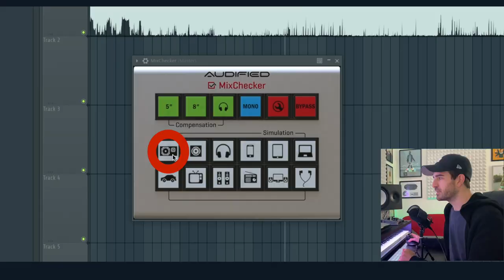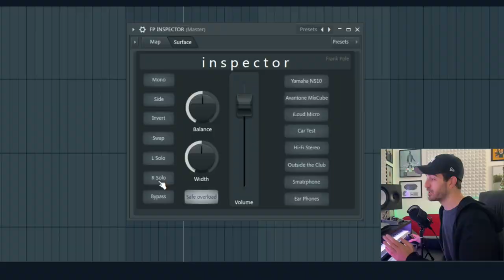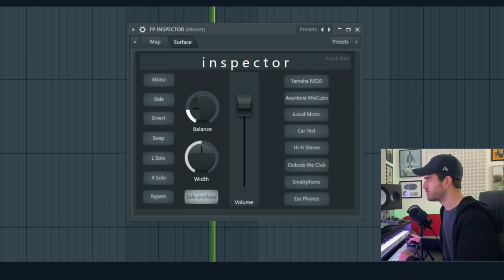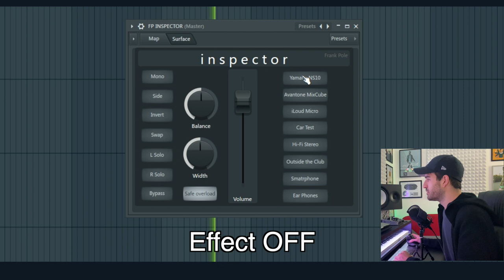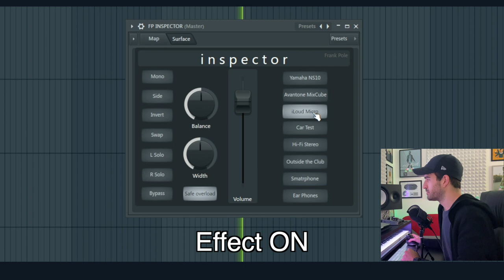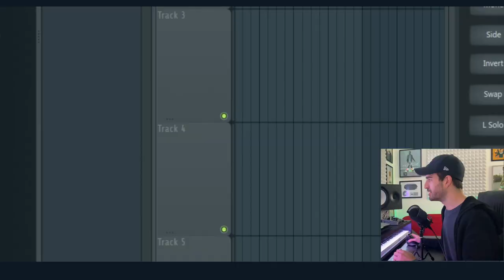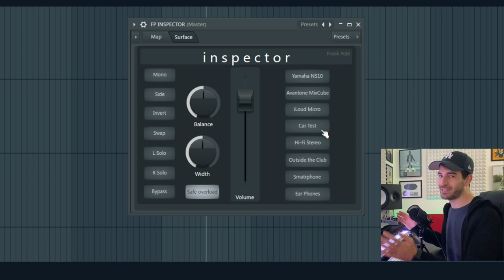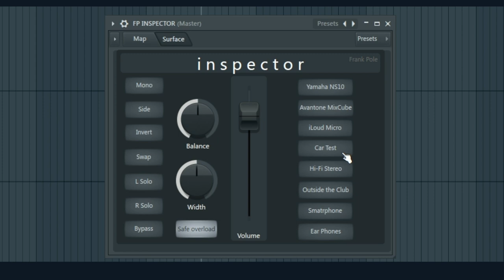Virtually check your mix ANYWHERE with this patch! [FREE DOWNLOAD]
⚙️ If you want to save this patch as a plugin (and not just as a preset), I explain it

Made in FL Studio with Patcher (only stock plugins)!

This patch is a useful tool for your productions: you can monitor your mixes and masterings with different system simulations. There are 8 simulations that are mostly EQs (but not only!), and several utility buttons that make it easy to check your song in mono, solo the side, swapping the channels, etc. If you're mastering your own song I encourage you to use it! I often master my own tracks, and I use iZotope Ozone 9, FabFilter, T-Racks and many other plugins, but having the INSPECTOR at the end of the mastering chain is a MUST for me now. Even tho I make sure to bypass it when I render the song! I hope you like this patch, more on the way! It means a lot.
-Frank